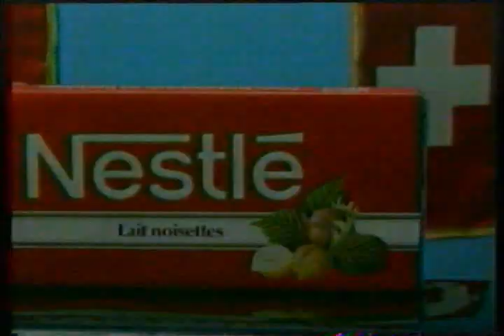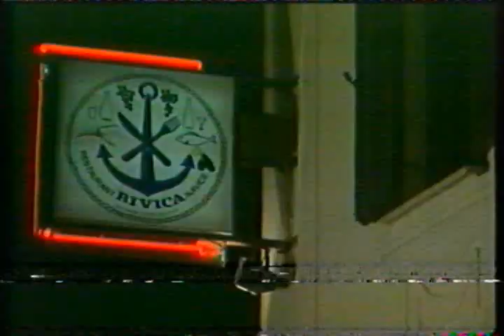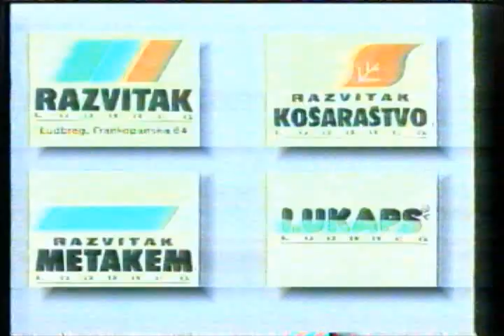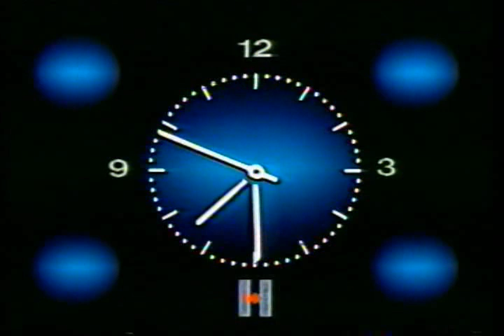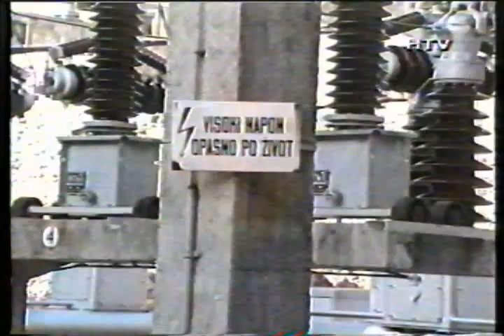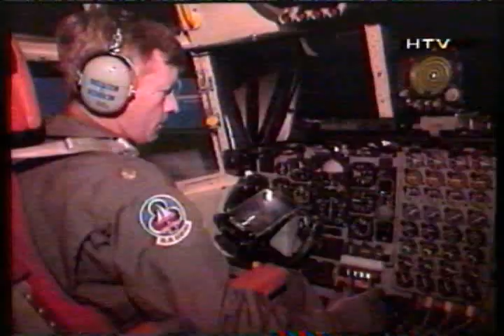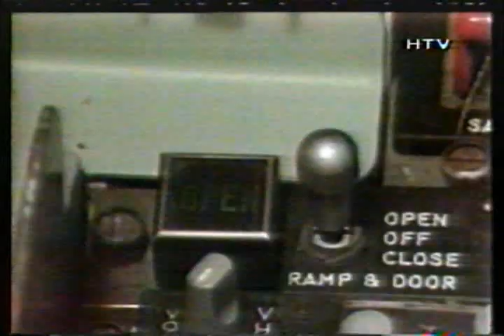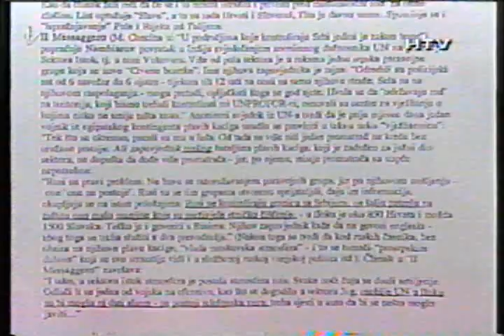HRT 1 - Dnevnik (26.02.1993.)